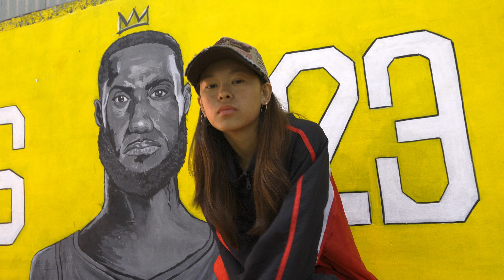FEWA TAAL X NO WAHALA X IN MY MASERATI [ DANCE CHOREO ] THE WINGS | NEPAL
Fewa taal X No wahala X In my maserati (dance choreo)

Outift  : Drippy.np
Choreo : Deepika Tamang and Tenzin Yeshi
Concept/ Direction: Dolly